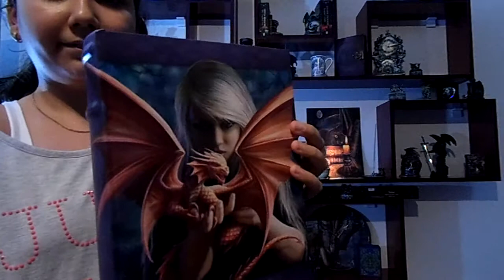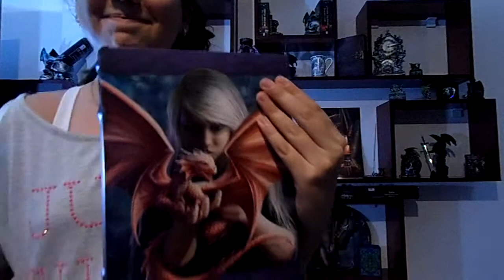Cutie depozitare în formă de carte Dragonkin